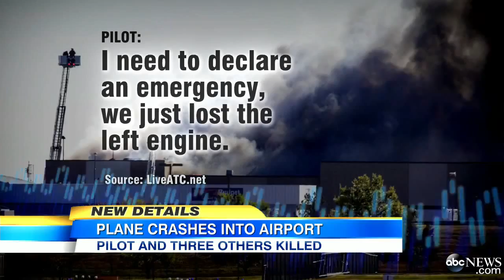Small Jet Crashes Into a Safety Building, Killing 4 at Airport in Wichita, Kansa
The jet lost power and crashed, trapping about 100 people inside the burning building.